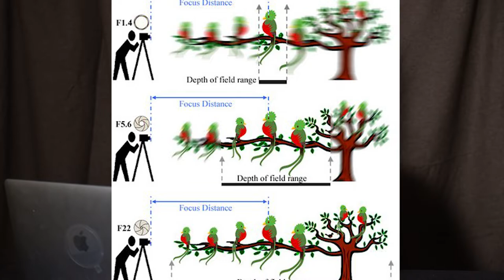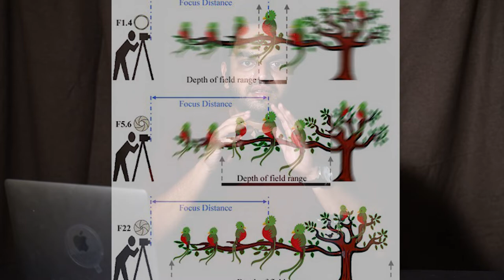What is Aperture?? HINDI | How to Use it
Camera: Canon 5D mk 3
Lens : 40mm 2.8 STM